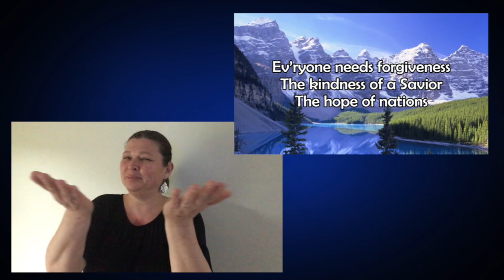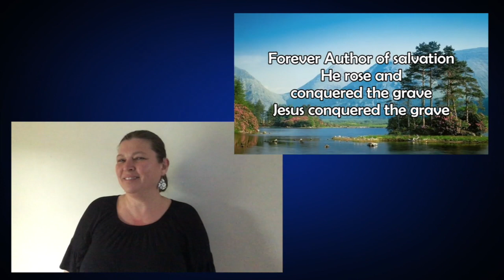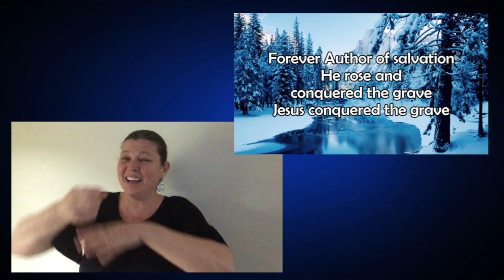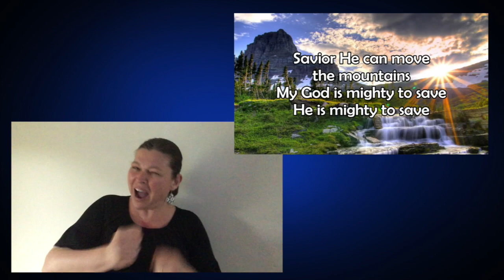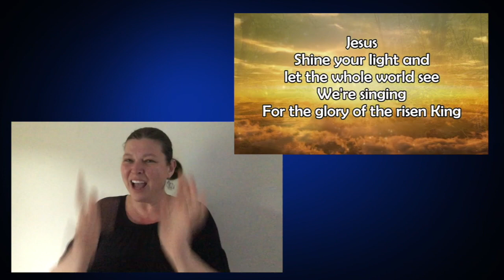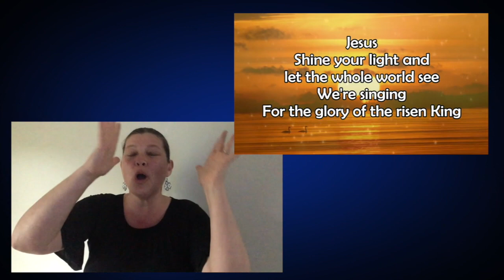Mighty to Save (Hillsong) - ASL with Lyrics